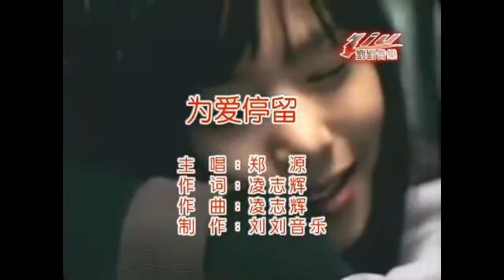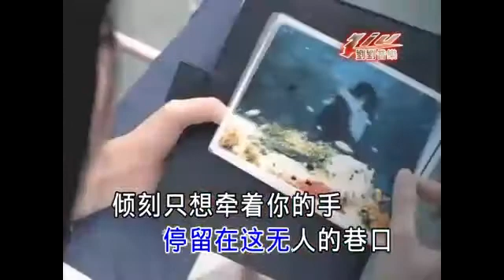鄭源 為愛停留